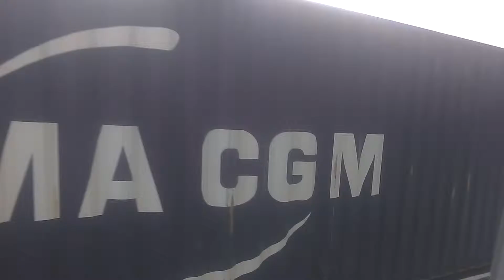Basingstoke Station - 2/48 - 17/02/17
Featuring Trainline500, ThatchamTMD, Owen Armstrong, Luke Nice & Duncan Rogers.

After a Line Blockage from a freighter there are quite a few trains waiting to pass.
Video 2 of 48
Total - Video 2 of 65
Date Filmed: 17/02/2017
Location: Basingstoke
County: Hampshire
Train(s) Featured: 12:57 1L40 Exeter St Davids - London Waterloo & 450 097/095/563 on 12:54 2L42 Basingstoke to London Waterloo